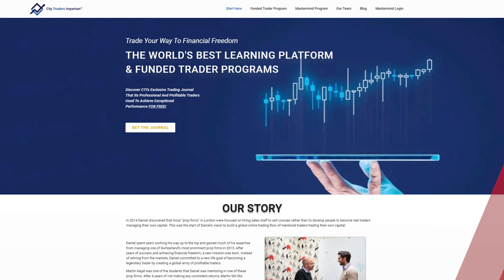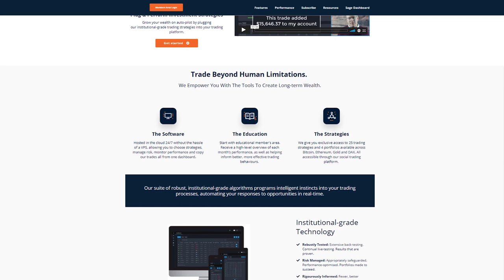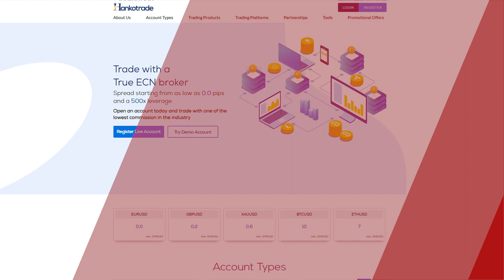His Trading "Why" Was Huge. Is Yours Big Enough? Mark Hutchinson Interview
- Click here for full interview + show notes

- CTI FUNDING ACCOUNT 𝟭𝟬𝟬% 𝗣𝗿𝗼𝗳𝗶𝘁 𝗦𝗵𝗮𝗿𝗲

Learn the "EASIEST & FASTEST" Way To Build Trading Robots

24:45 You don’t need a ridiculously high strike rate to make money.

35:40 If you want to be a successful trader, then why not live it?

52:09 Do not set a timeline for your success as a trader.